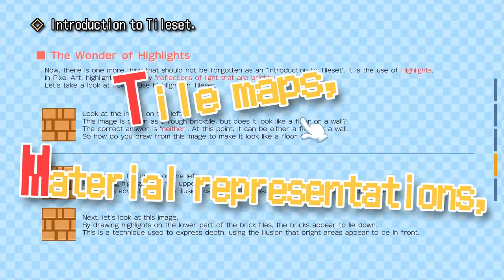Pixel Art School - 今から始めるドット絵入門 - Gameplay Trailer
For those of you who are just starting to draw pixel art, I've put together a basic knowledge of pixel art. If you're just starting out, I'm sure you'll be able to improve faster after reading this course! I think it explains the material expression in pixel art in an easy to understand way!